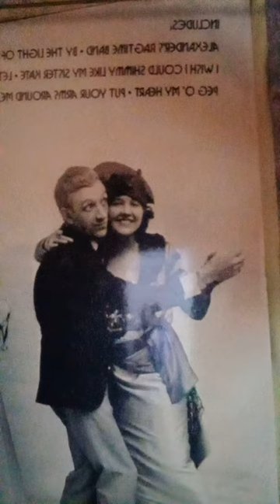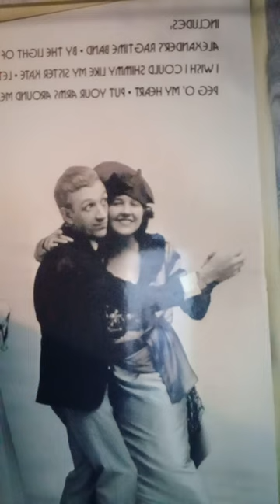John Beabout - Trolley Song